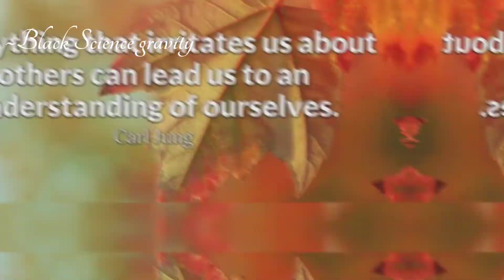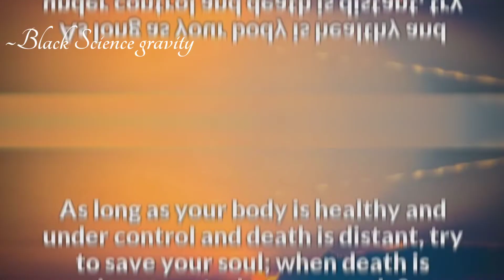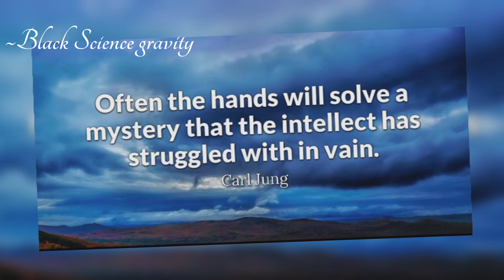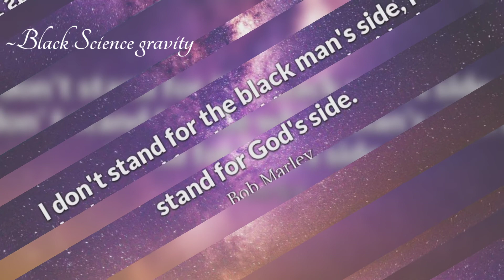Legend Qoutes by Chanakya || Carl Jung || Feel the night out Music